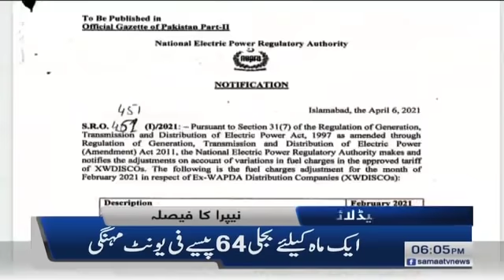Samaa News Headlines 6pm | Bakhtawar Bhutto ka corona test muzbat agya | SAMAA TV